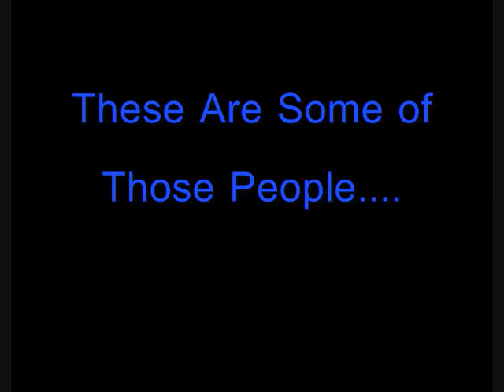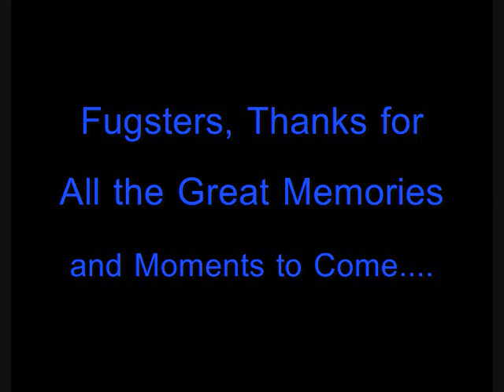Meet the Fugsters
I've been playing on Fug's TF2 Servers for a year now, and every moment on board the Convoy has been golden.  Here's a tribute to all of the friends I've made during my redonkulous escapades in Valveland.  Even if you're not in this video, my heart (and my medigun) goes out to you.

Special Thanks To:

Fug
Anthony Carmine
Aurablock
Bags
Cannon Fodder
Cloned
Fleeting Dreams
Flyingpingu
Gumshoe
Harvey Dent
LoLDongs
Mangachu
Mr Chao
Ninja Rush
Optimist Prime
Paq
SAXXBEAST
Slur
Sgt. Sn00dler
Space Botany
Soviet Mudkip
That One Knight
Wrath
yy mouse

and all the rest

-=Go Visit the Best Servers In the World=-

Fug's 24/7 C * O * N * V * O * Y
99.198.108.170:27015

Fug's 24/7 - Custom Map Rotation
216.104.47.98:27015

Fug's Back to Basics Server
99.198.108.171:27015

FugTF2.com Back to Basics Server 2
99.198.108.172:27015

FugTF2.com Back to Basics Valve Rotation
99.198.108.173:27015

FugTF2.com Back to Basics 2fort 24/7 Server
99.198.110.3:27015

FugTF2.com Arena Server
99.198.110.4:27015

-=Go Visit the Best TF2 Forum In the World=-